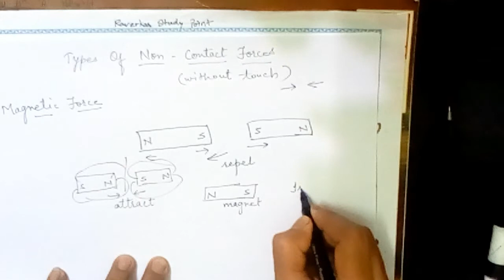Types of Non Contact force